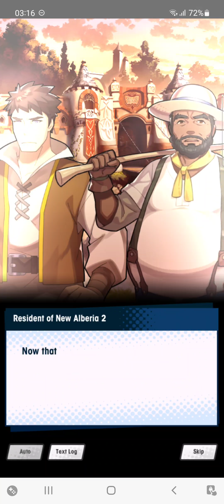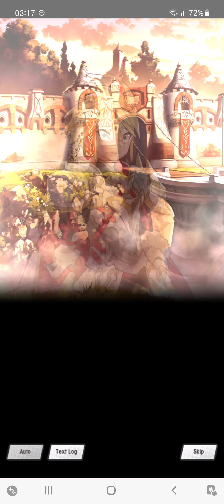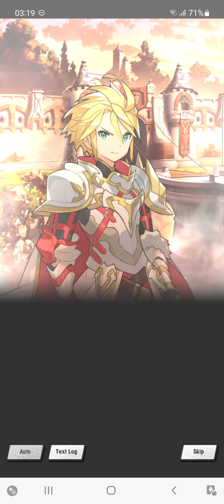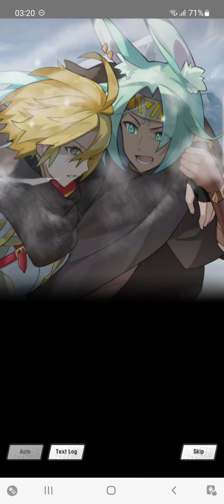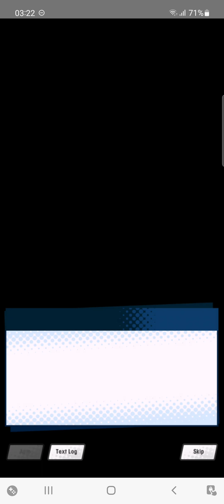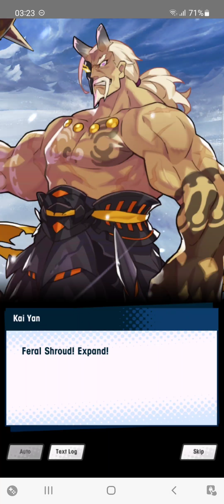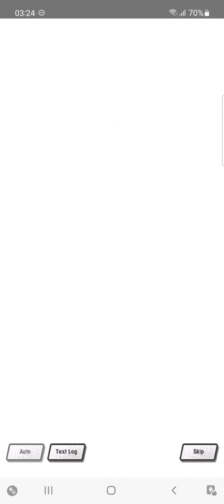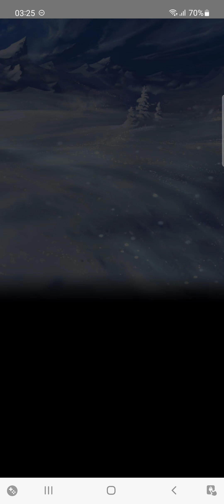[Dragalia Lost] Story Chp 18 The Forest of the Faeries Stage Area 3 Pt. 1